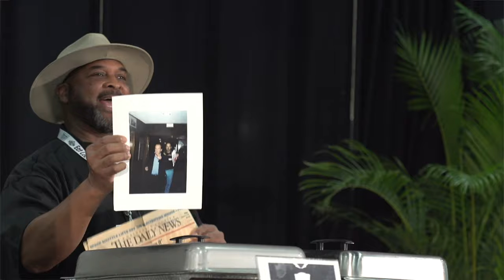Chef Demo: The Lost Restaurants of Galveston's African American Community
People of African descent were some of Galveston’s earliest residents, and although they came to the island enslaved, they retained mastery of their culinary traditions. As Galveston’s port prospered and became the “Wall Street of the South,” better job opportunities were available for African Americans who lived in Galveston and for those who migrated to the island city after emancipation, with owner-operated restaurants being one of the most popular enterprises.

Staples like Fease’s Jambalaya Cafe, Rose’s Confectionary, and the Squeeze Inn anchored the island community and elevated its cuisine. From Gus Allen’s business savvy to Eliza Gipson’s oxtail artistry, Galveston Historical Foundation’s African American Heritage Committee has gathered together the stories and recipes that preserve this culinary history for the enjoyment and enrichment of generations, and kitchens, to come.

Join this unique session filled with stories and a unique culinary demonstration from the authors of this new lookback book: Lost Restaurants of Galveston's African American Community.

Chef Dwayne Milburn will be preparing "Leonville Creole" on stage.

Speakers:
Chef Dwayne Milburn, CDM Island Caterers
Tommie Boudreaux, Galveston Historical Foundation | African American Heritage Committee
Alice Gatson, Galveston Historical Foundation | African American Heritage Committee
Greg Samford, Galveston Historical Foundation | African American Heritage Committee